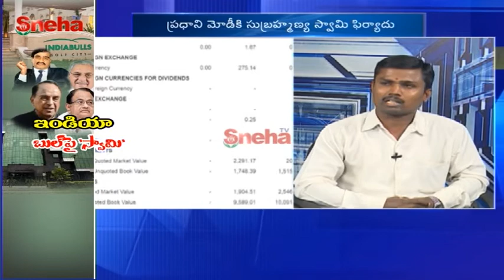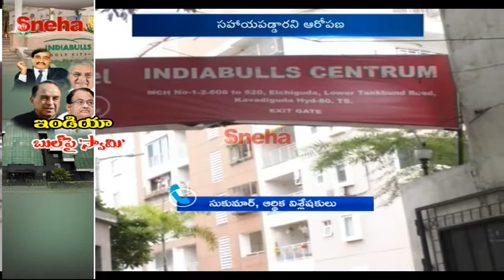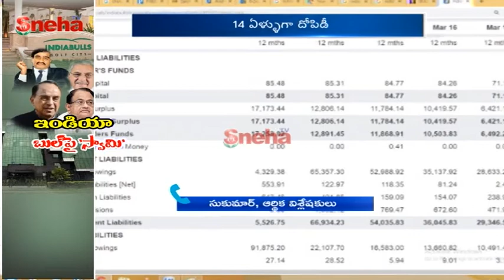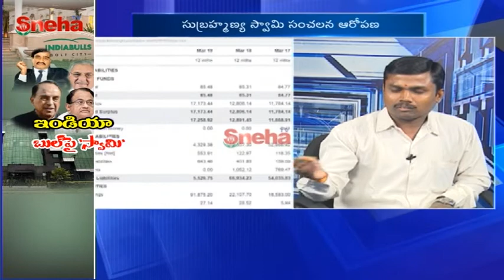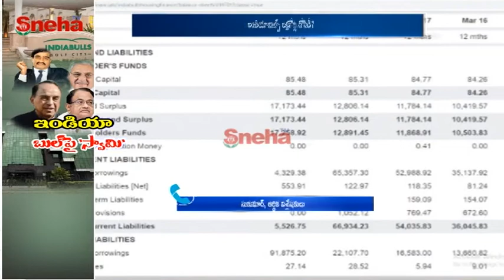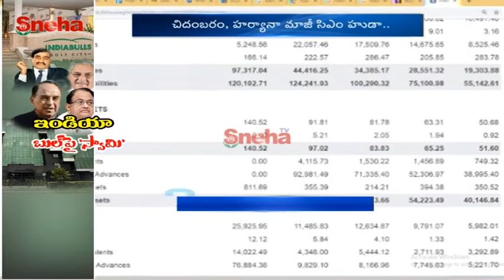ఇండియా బుల్స్ పై 'స్వామి ' |Subramanian Swamy Exposes 1 Lakh Crores scam | IndiaBulls | Sneha TV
ఇండియా బుల్స్ పై 'స్వామి ' |Subramanian Swamy Exposes 1 Lakh Crores scam |IndiaBulls |